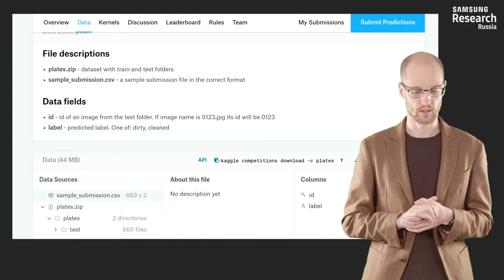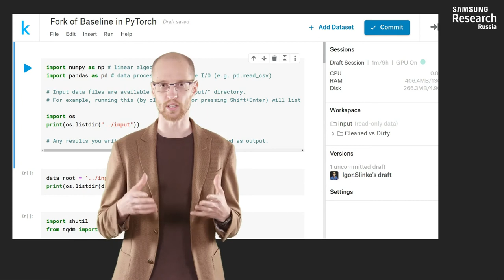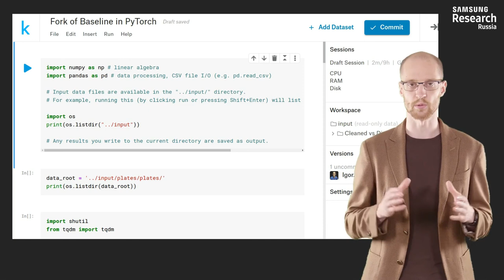Нейронные сети и компьютерное зрение - 168 урок. Transfer learning на примере соревнования на Kaggle